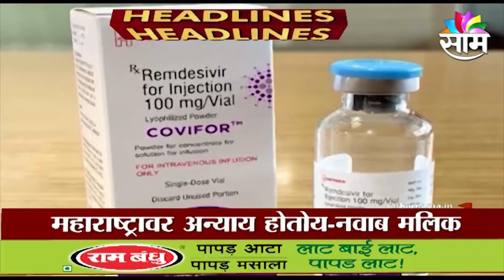HEADLINES | आजच्या हेडलाईन्स । 17 APRIL 2021